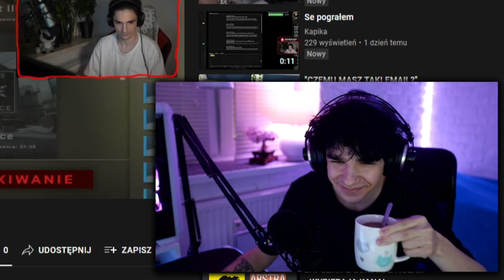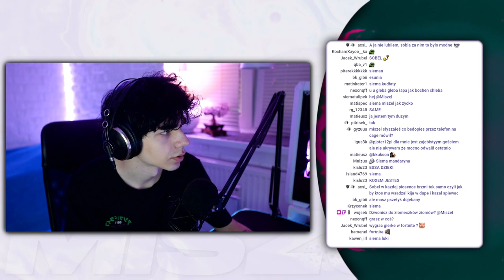GRAMY FORTNITE SEASON 1!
Cage fame - 00:00 - 00:20
Remsua - 00:21 - 1:09
Randombruce - 1:10 - 3:49
Stan Krypto - 3:50 - 4:36
Sobel - 4:37 - 6:25
Fortnite sezon 1 - 6:26 - 12:57
Pierwszy Win - 12:58 - 15:29